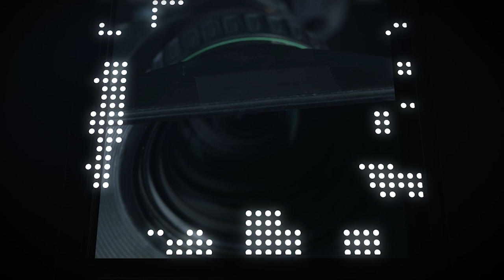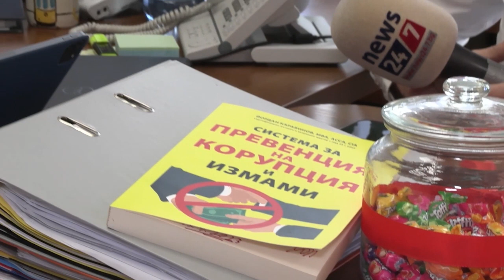Акценти от седмицата. Обзорно студио с водещ Златина Коцева